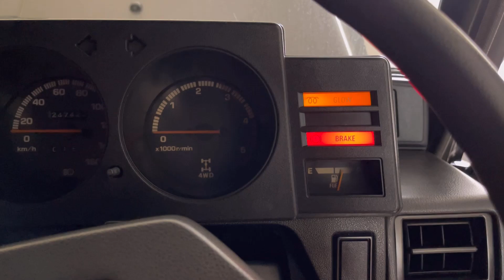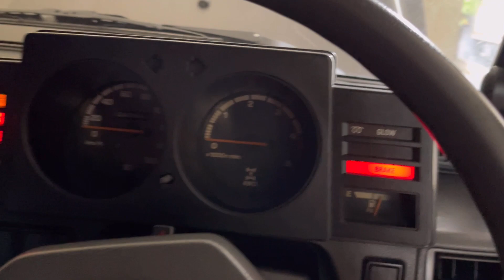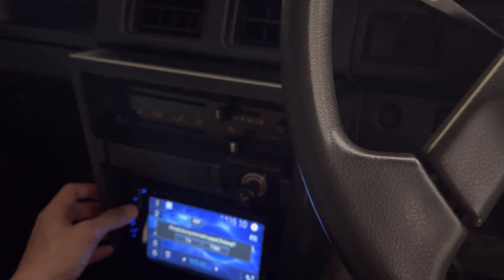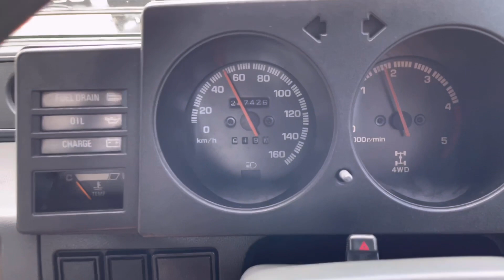TAFT GT DIESEL TAHUN 1993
tua tua tapi tetap
mantaft 👍

terima kasih